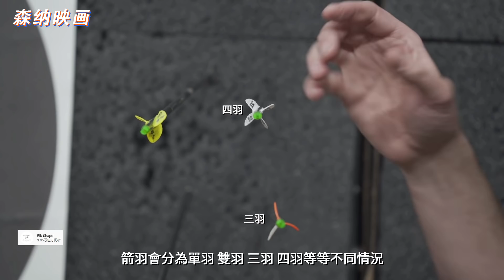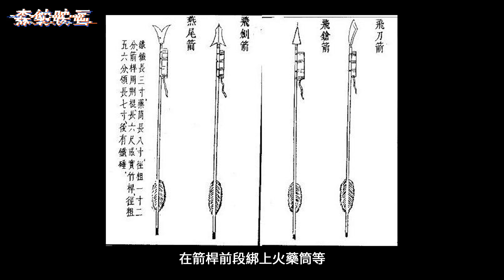【不止遊戲】遊戲和電影中「爆炸箭」「火焰箭」「毒箭」是什麼樣的？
本期給大家講述遊戲和電影中，出現的弓箭箭矢結構。以及「爆炸箭」「火焰箭」「毒箭」是什麼樣的？
本期視頻節目所用音樂 🎵
Traversing - Godmode_2
Roland Rizzo - Rome (The Medieval Era)
Borislav Slavov,Peter Antovszki - Hunt Them Down - Action
Geoff Knorr,Sandro Freidrich - Scythia (The Ancient Era)
Geoff Knorr - India (The Atomic Era)
Hypnosis - Godmode
Roland Rizzo - France (The Medieval Era)
Gently, Onwards - ELPHNT
本期視頻節目所用電影片段 🎬
《赤壁 下》
《復仇者聯盟 1》
《復仇者聯盟 4》
《霍比特人 3》
《龍門飛甲》
《龍之心 1》
《羅賓漢·起源》
《啟示錄》
《權利的遊戲》第二季第九集 第三季第十集 第六季第九集
《新三國》
《戰狼 2》
《長城》
《忠烈楊家將》
《最終兵器：弓》